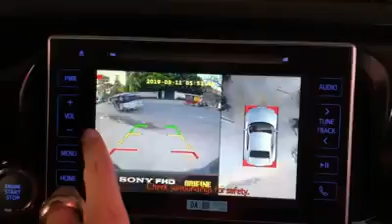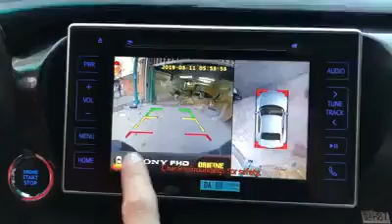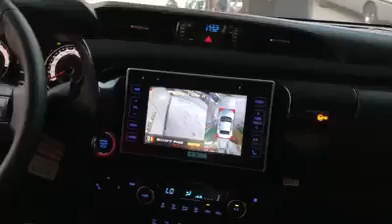រថយន្ដដាក់Camera ជុំវិញមើលឃើញនៅក្នុងអេក្រង់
👉 កាន់តែពិសេស​ ចង្កៀង Fortuner 2016-20 ដំឡេីងគជ់​ លេងឡាន ភ្លេីងភ្លឺច្បាស់ជាងមុន
✔ គជ់ចង្កៀង “BMLens កំរិត A+” ពន្លឺភ្លើងភ្លឺជាងគេ
✔ គជ់ពិលកាង LED BM 3.0” ភ្លឺច្បាស់ល្អពេលភ្លៀង
✅ ដោះស្រាយបញ្ហាភ្លើងចង្កៀងភ្លឺខ្សោយគ្រប់ប្រភេទរថយន្ត​ ដោយដំឡើងអំពូលគជ់ Brand “BMLens” ពន្លឺភ្លឺច្បាស់ឆ្ងាយ ផលិតផល​ លេងឡាន​ ធានាគុណភាព​ បច្ចេកទេសដំឡើងតាមស្តង់ដារឡាន​ និងស្តង់ដារច្បាប់​ តែមួយគត់។
✔ ប្រភេទគជ់ BMLens​ កំរិត A, A+, B, B+ និងគជ់ BMLens LED ត្រជាក់​ ស្តង់ដារខ្ពស់របស់ហាង​ លេងឡាន។

👉 លេងឡាន ផ្តល់ជូនការភ្ជាប់ភ្លើងសុវត្ថិភាព​ ស្តង់ដារ​ ផលិតផលគុណភាព​ មានធានាច្បាស់លាស់ត្រឹមត្រូវ​ បច្ចេកទេសដំឡើងតាមស្តង់ដារច្បាប់តែមួយគត់។

🙏លេងឡាន​ ព្យាយាមផ្តល់ជូននូវគុណភាព​ សេវ៉ាកម្ម​ ជាទំនុកចិត្តដែលអតិថិជនត្រូវការ🙏
១/📍ទីតាំងហាង​ លេងឡាន សាខាធំ​ ភ្នំពេញ​ ទល់មុខពេទ្យកាល់ម៉ែត​ ចូលតាមផ្លូវកែង Caltex ចំងាយ 100ម៉ែត​ ឆ្វេងដៃ។

២/​ 📍លេងឡាន សាខាមេមត់
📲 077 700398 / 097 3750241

៣/​ 📍លេងឡាន សាខាកំពង់ធំ
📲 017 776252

៥/​ 📍លេងឡាន សាខាបាត់ដំបង ១
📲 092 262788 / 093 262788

៦/​ 📍លេងឡាន សាខា ផ្សារលើបាត់ដំបង ២

៨/​ 📍លេងឡាន សាខាទឹកល្អក់ ៣
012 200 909 / 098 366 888

៩/ 📍 លេងឡាន សាខាសៀមរាប
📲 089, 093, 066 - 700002